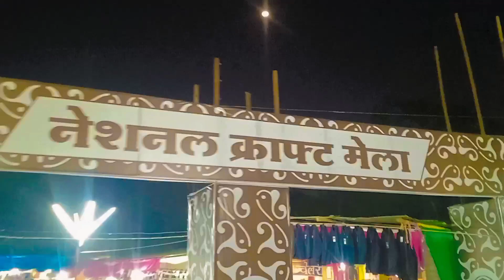new vlogs|| नेशनल क्राफ्ट मेला शहडोल|| nilesh93 vlogs youtube channel 🙏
insta I'd @official_nilesh_singh_93